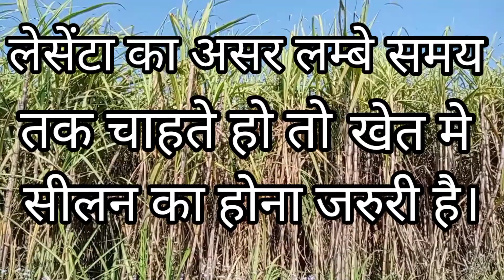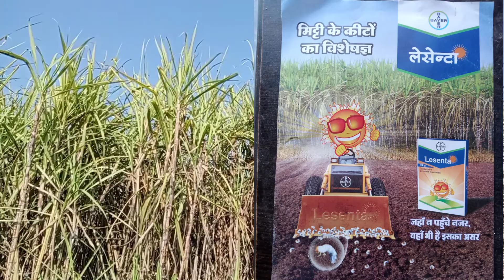Bayer ki lesenta. lesenta insecticide. use of lesenta. Fifronil40%+ imidacloprid40%. lesenta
welcome to may youtub chanel
लेसेंटा का असर लम्बे time  तक चाहते हो तो
खेत मे
सीलन का होना जरुरी है।
lesenta white grubs or demak. ko control karta hai